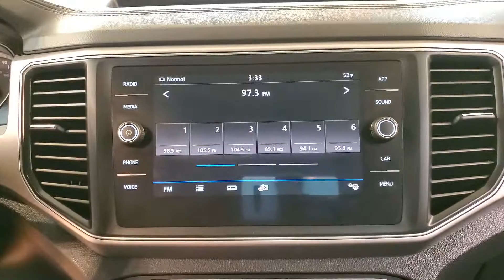2018 Volkswagen Atlas Launch Edition 4Motion MEDIA SCREEN MOON ROOF BACK-UP CAMERA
Stock #:513204BB
3RD ROW SEATING, BACK-UP CAMERA, BLUETOOTH CONNECTION, CLIMATE CONTROL, INTEGRATED TURN SIGNAL MIRRORS, MULTI-ZONE A/C, PRIVACY GLASS, SIRIUS XM SATELLITE RADIO, SUNROOF/MOONROOF, USB, AWD, 118-POINT INSPECTION PROCESS.

Awards:
  * 2018 KBB.com Best Family Cars   * 2018 KBB.com 10 Favorite New-for-2018 Cars